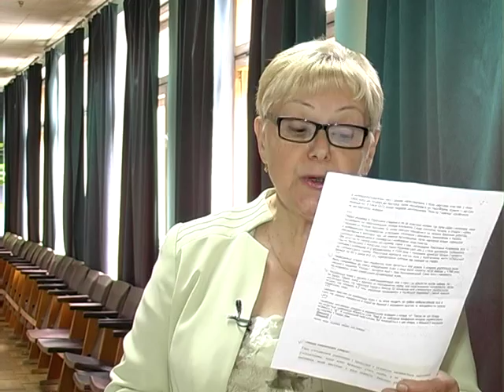Рідна мова (прийменники)